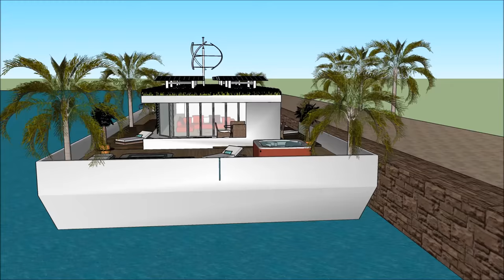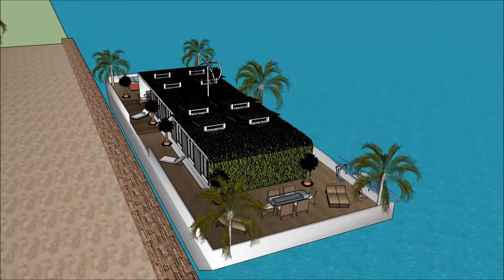Extravagant Modern Houseboat 船屋 design for sea in CHINA Guangzhou Macau Shenzhen a sustainable House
The Extravagant Modern Houseboat 船屋 design for sea in CHINA Guangzhou Macau Shenzhen a sustainable House is made to sustain quality of life:

The Extravagant Modern Houseboat 船屋 design for sea in CHINA Guangzhou Macau Shenzhen a sustainable House includes an Extravagant Barge Design ready for the extravagant user to rent the barge Houseboat

The Extravagant Modern Houseboat 船屋 design for sea in CHINA Guangzhou Macau Shenzhen a sustainable House has three level plans with basement underneath it, which consist all the facilities needed for the renter. The Houseboat Barge has a unique modern contemporary design with unique architectural features. It has its own lounge area with gorgeous view of the bay.